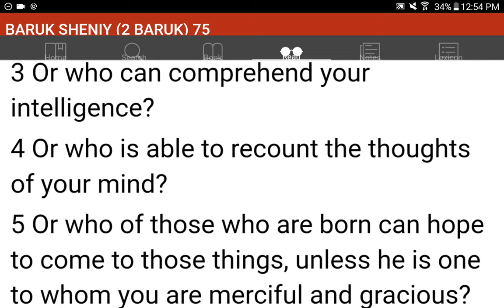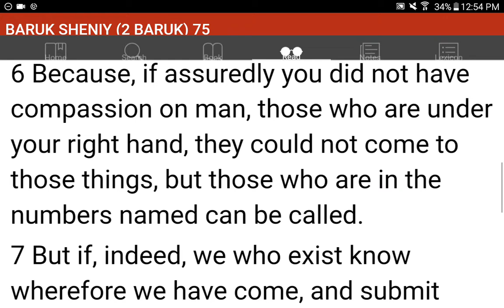💜h?™ "What's the MOST HELPFUL & SIMPLEST WAY that WORKS?"™ GIVE 1P/Month NOW! GCash